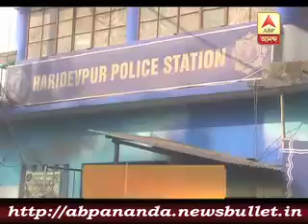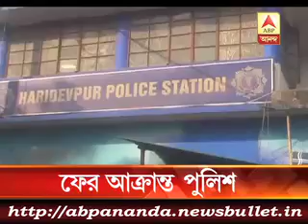3 মিনিটে এই মুহুর্তের বড় খবর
in resolving the property issue TMC attacked and bitten up a doctor by shoe in Howrah